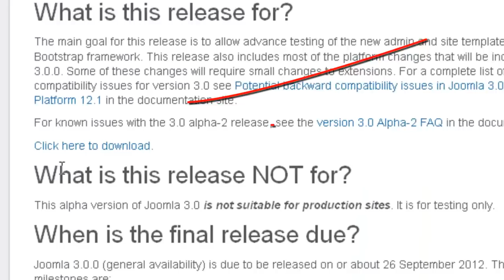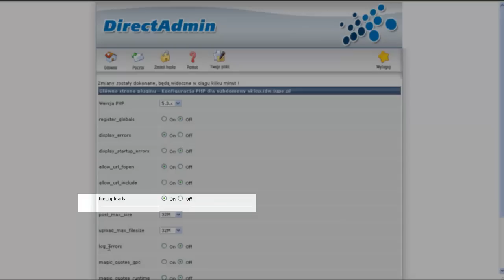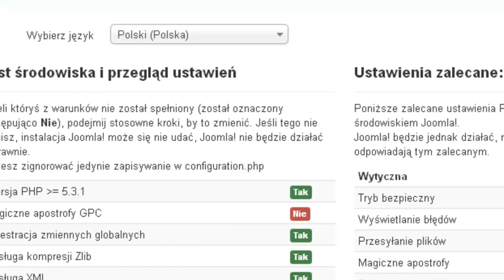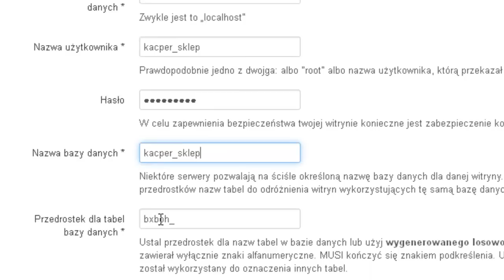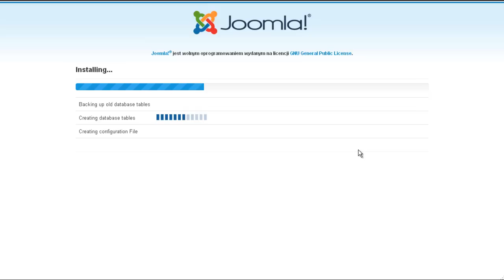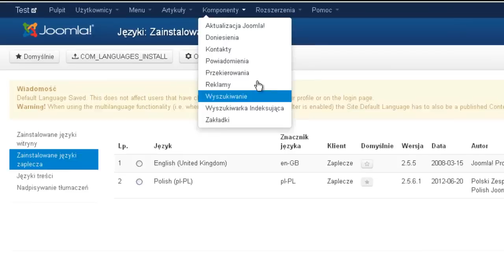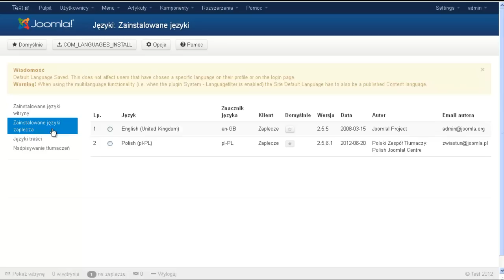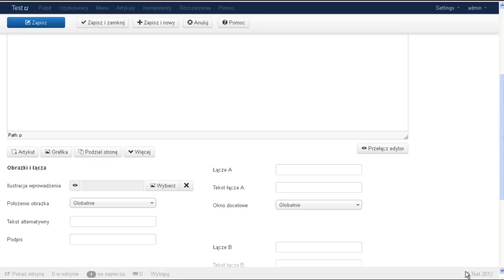Instalacja Joomla 3.0 oraz polonizacja joomla 3.0 w wersji alfa 2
Mamy już Joomla 3.0 w wersji Alfa 2 więc czas się przyjrzeć jej instalacji i ją spolonizować, czyli zrobić by Joomla 3.0 była po polsku. Nagrałem ten film, bo wydaje mi się, że w tym co tutaj pokazuję niewiele się zmieni - więc cały proces instalacji oraz polonizacji będzie ten sam w wersji stabilnej. Joomla 3.0 na pierwszy rzut oka nie zmieniła sie mocno ale to tylko wrażenia. Zmiany są i to duże, jak będzie już wersja stabilna opowiem Państwu o tych ciekawych nowych możliwościach. Tutaj pokazuję tylko jeszcze dodatkowo RWD w Joomla 3.0. No a poza tym czekamy na wersję stabilna Joomla 3.0